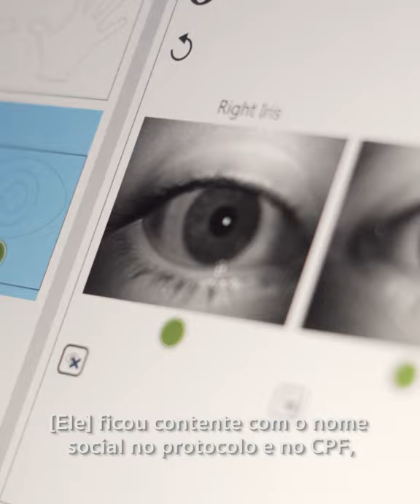Quem nunca precisou recomeçar?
Para milhões de venezuelanos, deixar suas casas foi uma questão de sobrevivência. Descubra mais sobre suas jornadas em busca de uma vida em segurança.

A campanha HistóriasEmMovimento é realizada pelo @UNFPABrasil e @ACNURBrasil, com o apoio da União Europeia no Brasil.